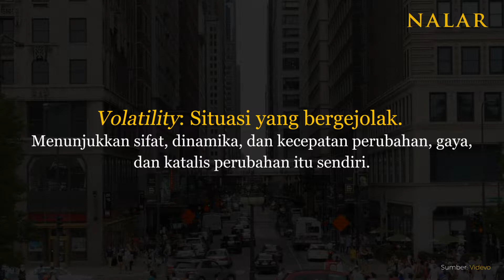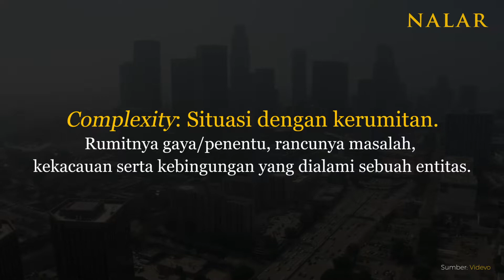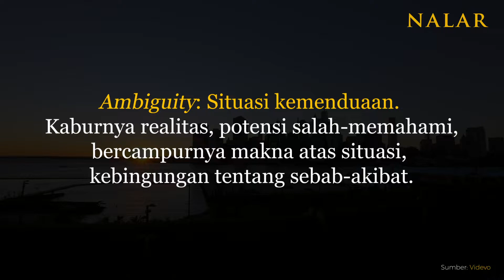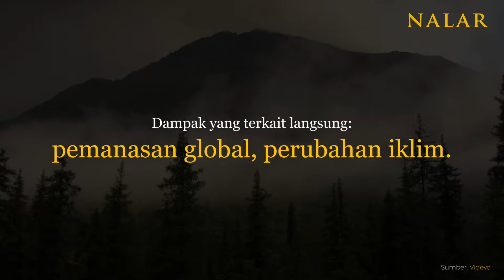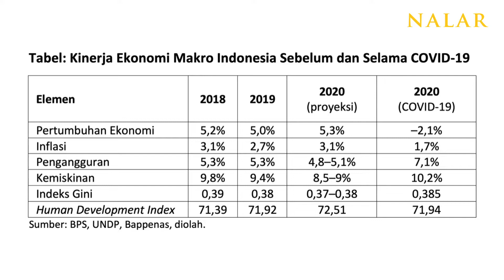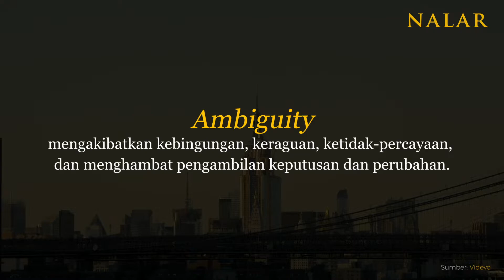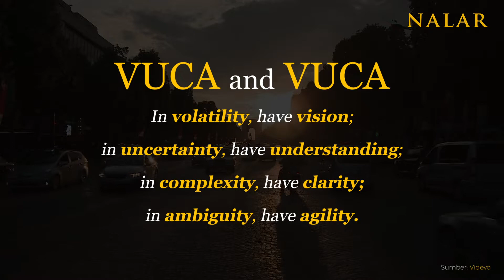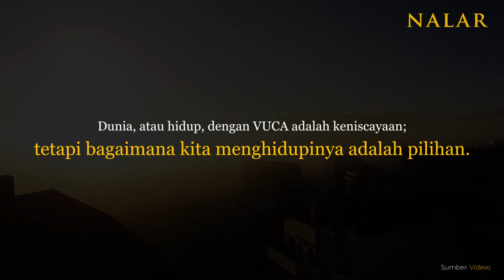NALAR Ep. 29. KEPEMIMPINAN DI ERA VUCA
Zaman di mana kita hidup saat ini makin penuh dengan gejolak (volatility), ketidakpastian (uncertainty), kerumitan (complexity), dan serba-kemenduaan (ambiguity). Bagaimana pemimpin mesti merespon VUCA ini? Apa dampak kegagalan memahami, apalagi menjawab, VUCA bagi sebuah kepemimpinan?

NALAR mencoba menjawab pertanyaan kunci bagaimana pemimpin mesti hidup di jaman yang makin kental diwarnai VUCA ini, serta apa implikasinya bagi kinerja kepemimpinan.

Production team
Producer: Yanuar Nugroho
Producer assistant: Hofyan Nazaki
DOP & editor: Vaizal Andrians
Art director: Hari Saptomo
Footage video & music: Videvo &  YouTube Music Library